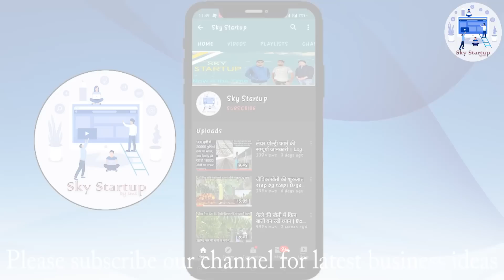Fish farming in self made pond । खुद के बनाए तालाब में करें मछली पालन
नमस्कार दोस्तों,
                      आज की इस वीडियो में हम मछली पालन के बारे में जानकारी देने वाले हैं।
वीडियो को लास्ट तक देखते रहिए। इस वीडियो में आपको स्टेप बाय स्टेप जानकारी दी जाएगी।

वीडियो पसंद आए तो लाइक, शेयर और कमेंट करना ना भूलें।